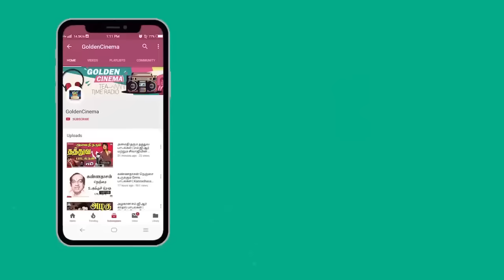கனவில் கூட நினைத்து பார்க்க முடியாத TMS சோக பாடல்கள் | TMS Soga Padalgal | 60s Sad Songs | HD